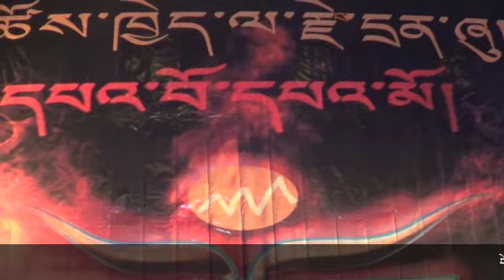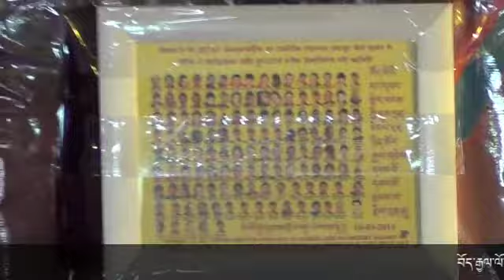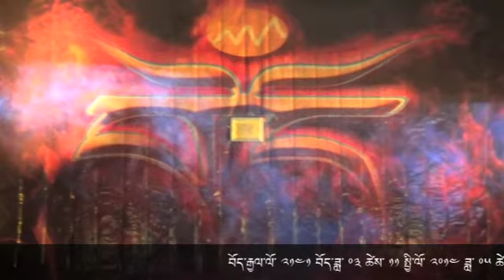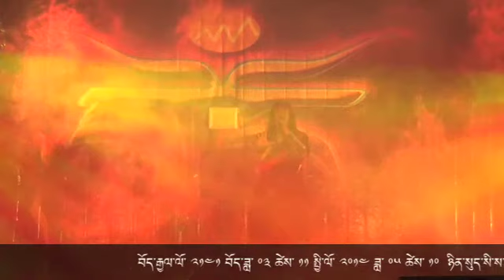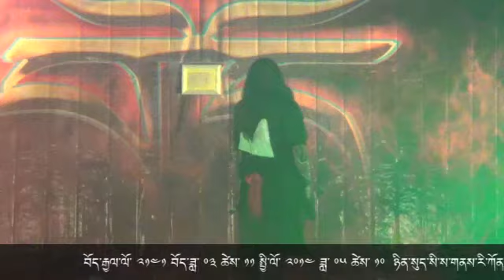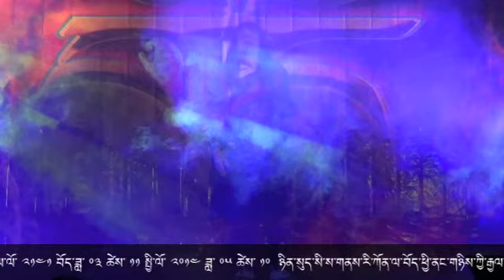Zachue Rangdra 2014